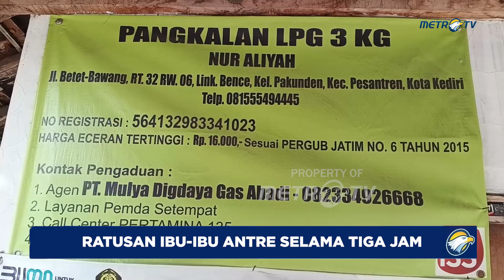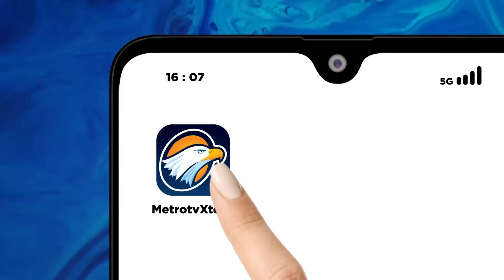Ratusan Ibu-Ibu Antre Tabung Gas Elpiji, Takut Tidak Kebagian!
METRO TV JATIM, Beginilah antrean ratusan tabung gas elpiji di pangkalan Nur Aliyah, di Kelurahan Pakunden, Kecamatan Pesantren, Kota Kediri, Jawa Timur, Kamis petang. Ratusan tabung kosong tersebut, berjejer mengular.

Warga yang khawatir tidak kebagian, sudah mengantre sejak siang. Padahal truk dari agen gas elpiji baru datang pada sore hari. warga membeli sesuai nomor antrean yang diberikan oleh pemilik pangkalan.

Timurwati salah satu warga mengaku, ia mengantre sudah tiga jam, dan baru dilayani pukul lima sore. Ia juga sudah mencari ke beberapa pangkalan, namun hampir semua pangkalan kosong.